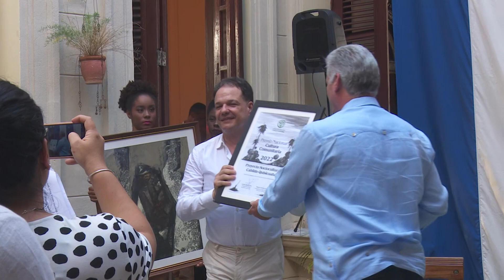Premio Nacional de Cultura Comunitaria